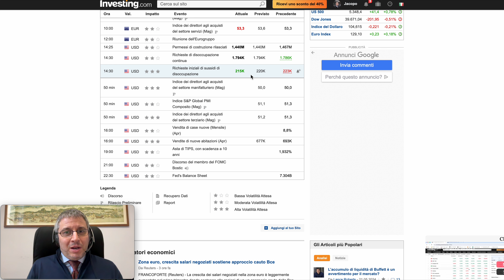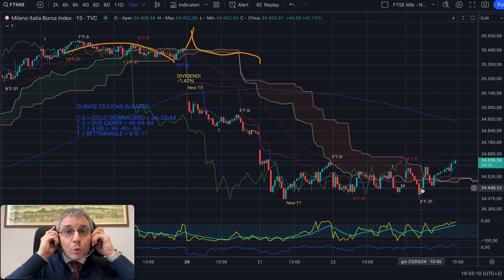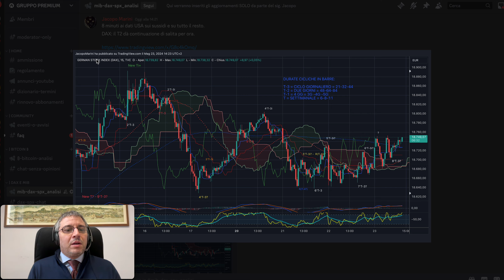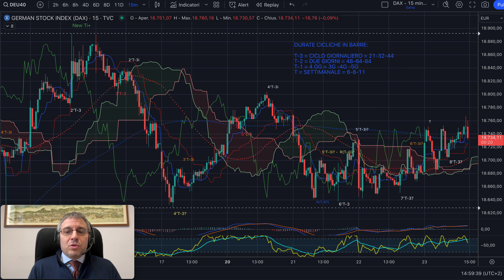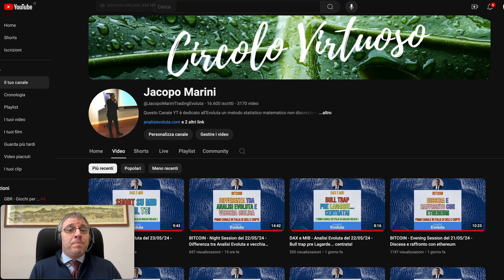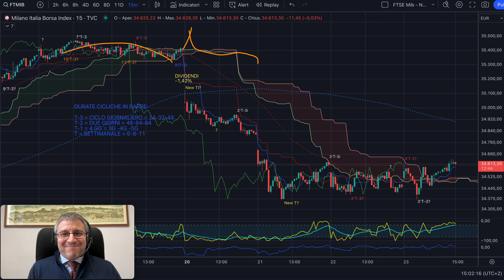*** EDIZIONE STRAORDINARIA *** del 23/05/'24 - Impatto della Disoccupazione USA sui mercati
Buon pomeriggio,

Cosa è successo sul MIB che potrebbe cambiare la nostra previsione di continuazione dei ribassi?
Con l'Analisi Evoluta© lo scoprirete in questo video che parla anche di DAX.

Jacopo Marini